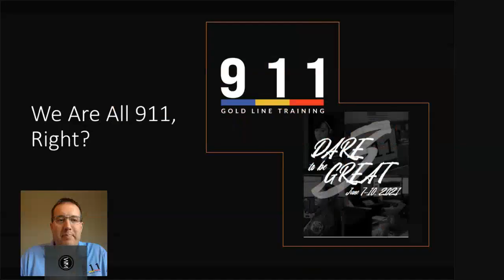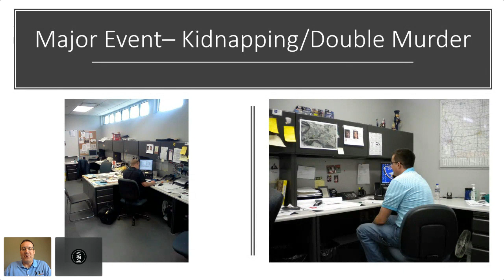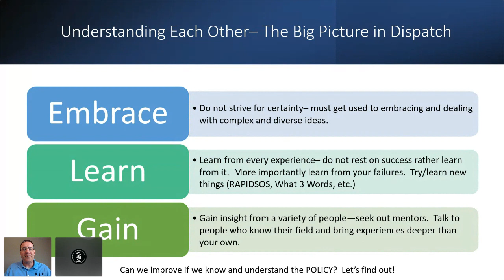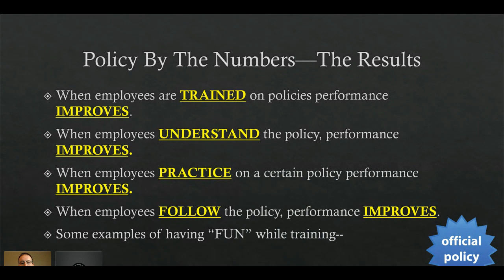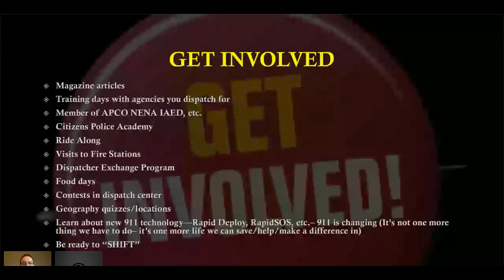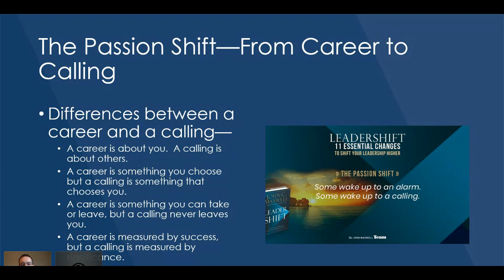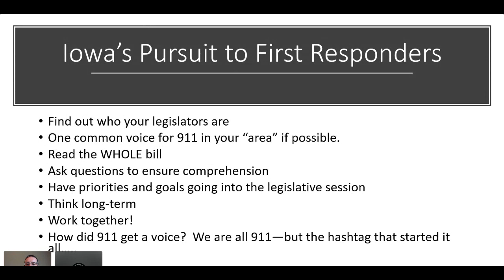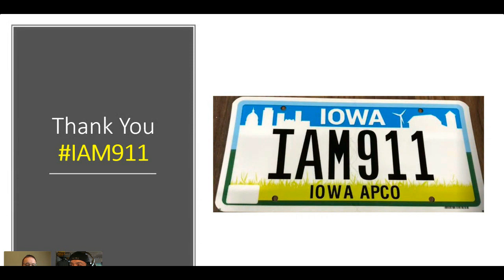We Are All 911, Right?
This session will look at 911 as a whole and go over some creative ways to have fun while training dispatch personnel. During the training part of this session a couple major events will be looked at discussing similarities and differences throughout the country. This session will also talk about lessons learned from Iowa's journey to being classified as first responders. Attendees will leave with ideas for generating fun ways to review policies. Attendees will also leave with ideas for getting involved because we are all in this together, Right?